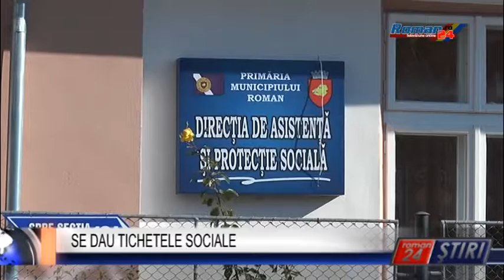SE DAU TICHETELE SOCIALE